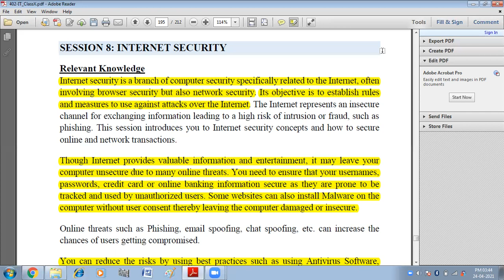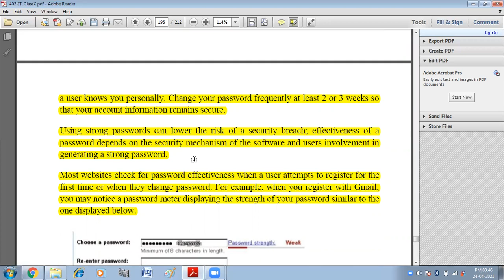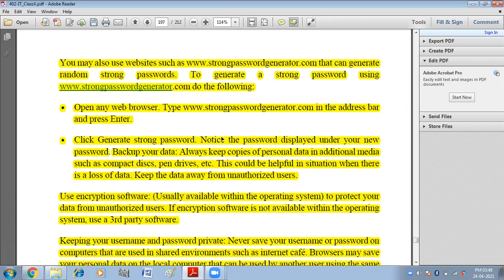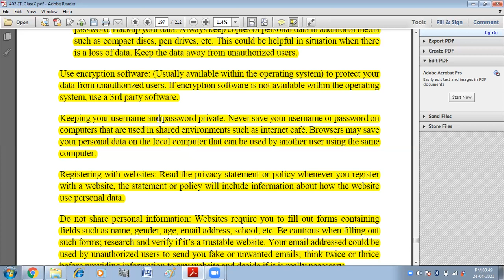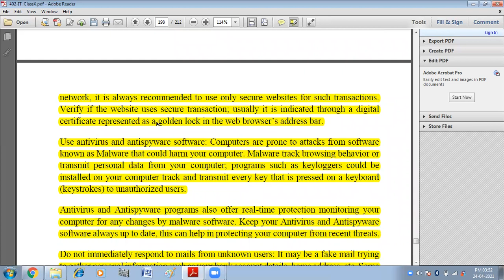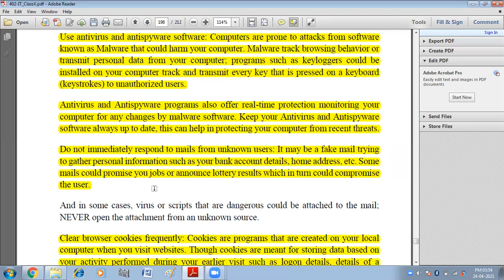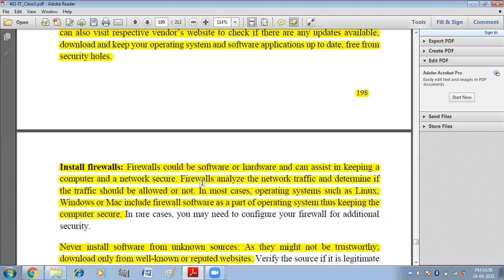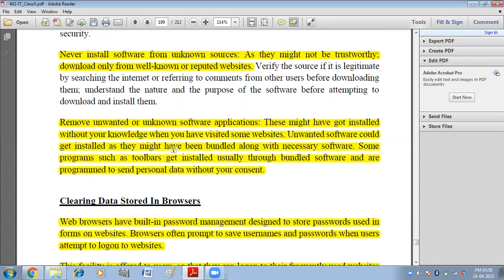Internet Security | Session 8| Unit-4 Web Applications and Security | IT 402 | Class X | CBSE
In this video you will get explanation of Session 8 (Internet Security) of unit-4 Web Applications and Security. Information Technology 402(Class X)